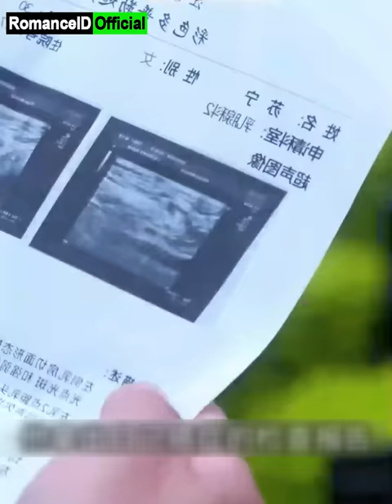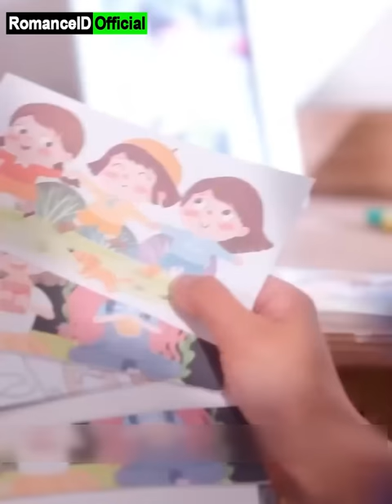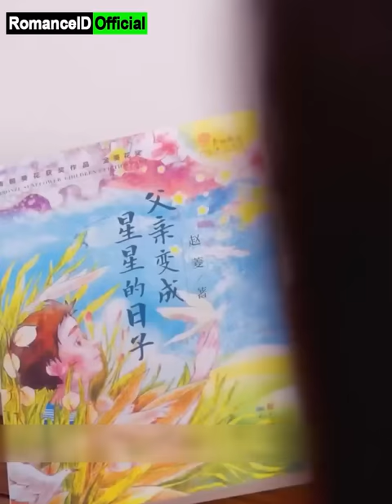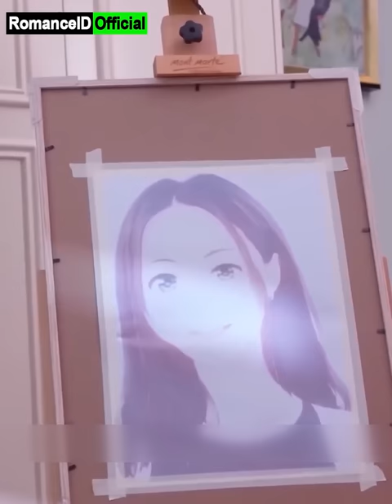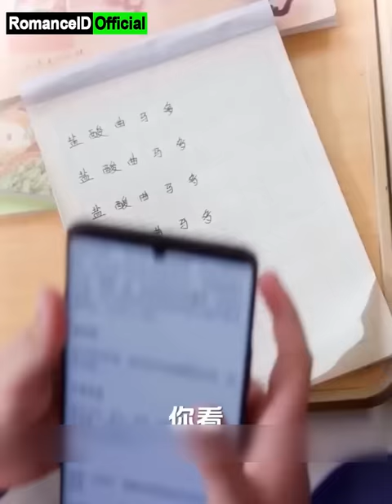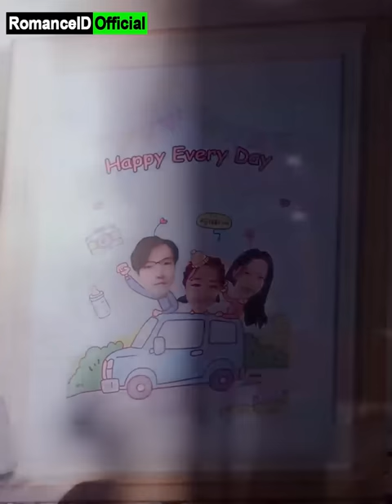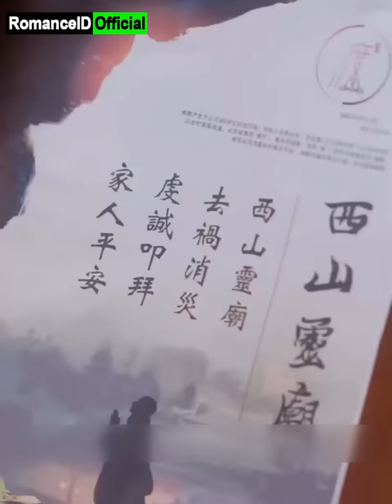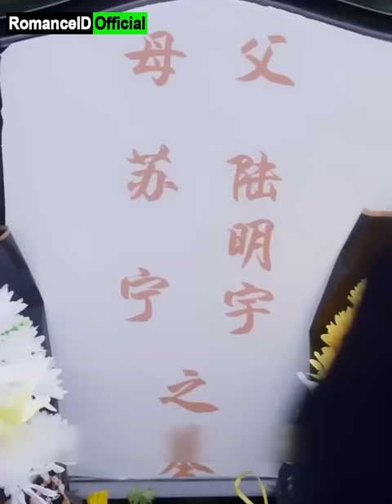Ibu Mulia Derita Penyakit Mematikan, Sembunyikan Fakta Demi Kebahagiaan Putri